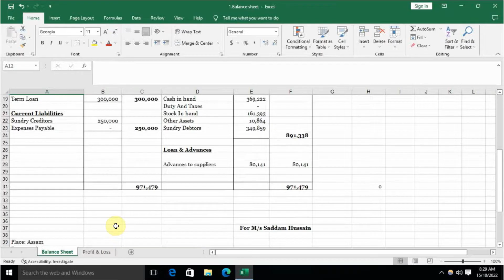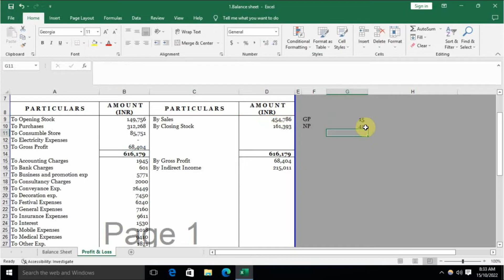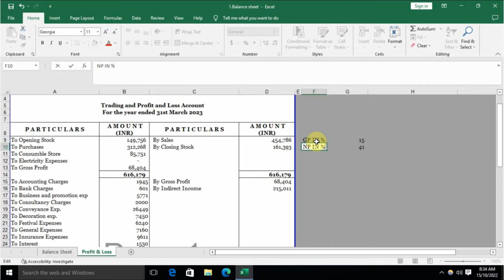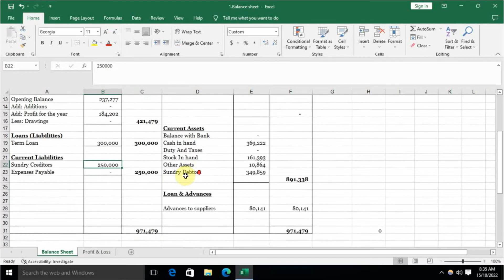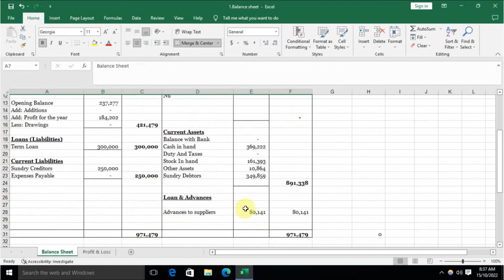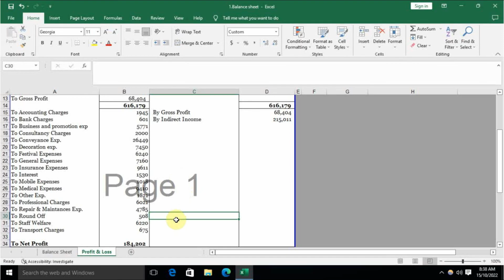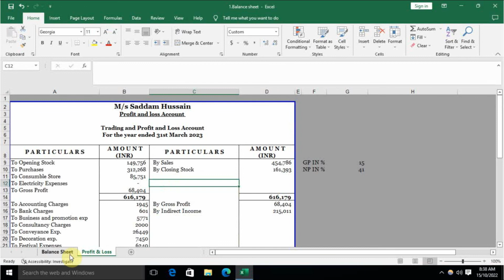Section 44AD 6% or 8% Balance Sheet and Profit and loss account presumptive taxation scheme for ITR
Topics timing

search for :-

presumptive taxation for professionals
presumptive taxation 44ad
44ada
44ada misuse
presumptive tax calculator
presumptive tax example
44ada tax calculator
section 44ada example
section 44ad of income tax act
section 44ad for doctors
section 44ad applicability
section 44ad(4)
44ad limit for ay 2021-22
loss under section 44ad
section 44ad for partnership firm
presumptive income under section 44ad

44ad tax calculator
section 44ad(6) of income tax act
section 44ada of income tax act
44ad limit for ay 2022-23
44ad applicability
44ad for partnership firm
Rts professional study,Section 44AD | Presumptive Taxation in Income Tax | by CA Kushal Soni,Easy explanation of Presumptive taxation scheme | Section 44AD/44ADA | taxsane.com,Presumptive Taxation 44AD/44ADA/44AE | File ITR-4 in Case of No Books of Accounts & No Tax Audit,All About of 6% and 8% Turnover u/s 44AD ( presumptive taxation scheme ) in ITR | Income Tax Return,PRESUMPTIVE TAXATION UNDER SECTION 44AD,SECTION 44AD OF INCOME TAX,AY 2021-22 ITR 4 FILING